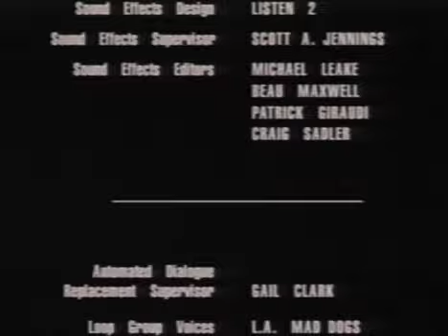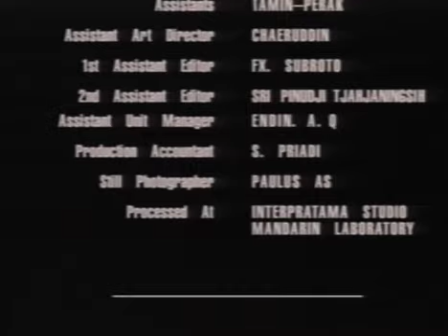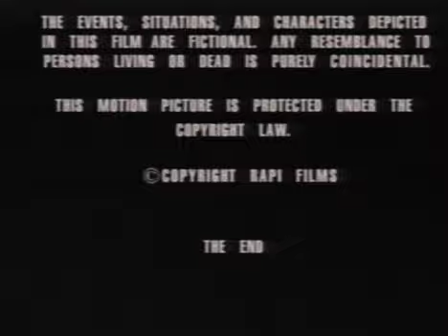Angel of Fury aka Triple Cross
A security specialist (Nancy Bolan) is hired to deliver a valuable computer. She is joined by her former lover who has plans of his own for the computer.  Action, Crime, Drama,